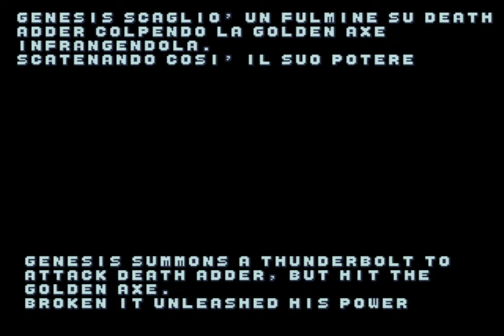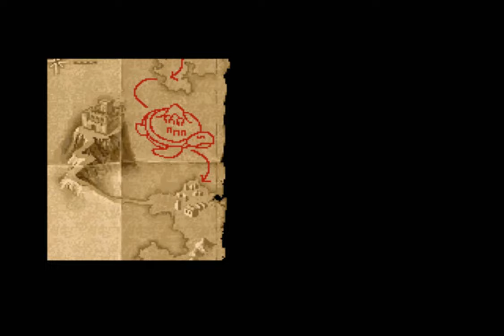GOLDEN AXE GENESIS TMNT (OPENBOR)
GOLDEN AXE GENESIS TMNT EDITION OPENBOR | PC REMAKE:
GOLDEN AXE OPENBOR GENESIS TMNT | PC REMAKE

Golden Axe is a side-scrolling hack-and-slash video game released by Sega for arcades in 1989, running on the Sega System 16B arcade hardware. Makoto Uchida was the lead designer of the game, and was also responsible for the creation of the previous year's Altered Beast. The game casts players as one of three warriors who must free the fantastical land of Yuria from the tyrannical rule of Death Adder, who wields the titular Golden Axe.
The game was well received at the time of release, Golden Axe was later converted for play on many different home systems, including Sega's own Mega Drive/Genesis and Master System. The game's success spawned an entire franchise consisting of several sequels and various spin-offs.

Golden Axe est un jeu vidéo hack-and-slash à défilement latéral publié par Sega pour les arcades en 1989, fonctionnant sur le matériel d'arcade Sega System 16B. Makoto Uchida était le concepteur principal du jeu et était également responsable de la création d'Altered Beast de l'année précédente. Le jeu présente les joueurs comme l'un des trois guerriers qui doivent libérer le pays fantastique de Yuria du règne tyrannique de Death Adder, qui brandit la hache d'or titulaire.
Le jeu a été bien accueilli au moment de sa sortie, Golden Axe a ensuite été converti pour jouer sur de nombreux systèmes domestiques différents, y compris les Mega Drive/Genesis et Master System de Sega. Le succès du jeu a donné naissance à une franchise entière composée de plusieurs suites et de divers spin-offs.

Golden Axe هي لعبة فيديو ذات تمرير جانبي من نوع hack-and-slash تم إصدارها بواسطة Sega للأروقة في عام 1989، وتعمل على أجهزة Sega System 16B arcade. كان ماكوتو أوشيدا هو المصمم الرئيسي للعبة، وكان أيضًا مسؤولاً عن إنشاء Altered Beast للعام السابق. تضع اللعبة اللاعبين كواحد من ثلاثة محاربين يجب عليهم تحرير أرض يوريا الخيالية من الحكم الاستبدادي لـ Death Adder، الذي يستخدم الفأس الذهبي الفخري.
لاقت اللعبة استحسانًا في وقت إصدارها، وتم تحويل Golden Axe لاحقًا للعب على العديد من الأنظمة المنزلية المختلفة، بما في ذلك Mega Drive/Genesis وMaster System الخاص بشركة Sega. أنتج نجاح اللعبة امتيازًا كاملاً يتكون من عدة تتابعات وعروض فرعية مختلفة.

or

or
Link 3: